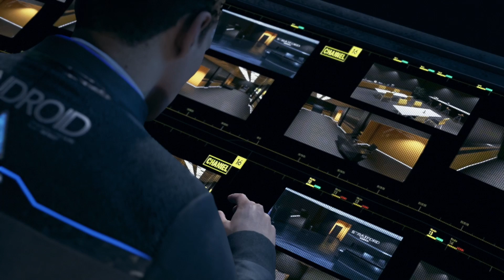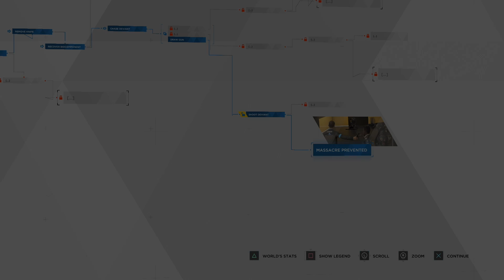Detroit: Become Human: Public Enemy | Episode 23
And please check out the Nois Bois on YouTube, along with my other friends who are members of the Nois Bois!

Other Nois Bois Members